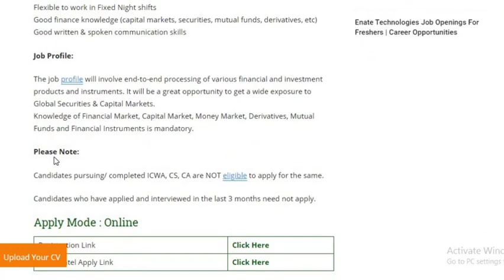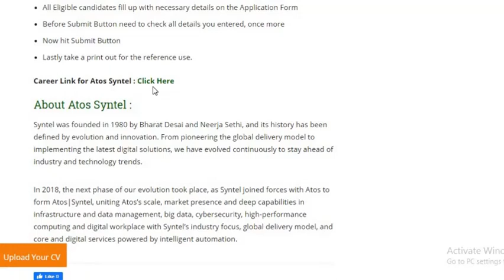Atos Syntel Recruitment for Freshers and Exp Graduates | Atos Syntel Job Any Graduate can Apply